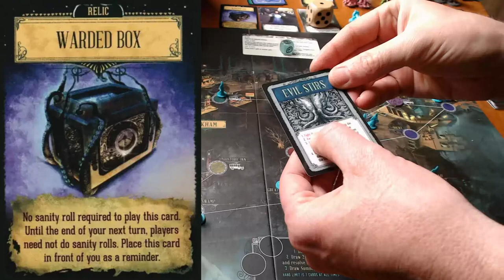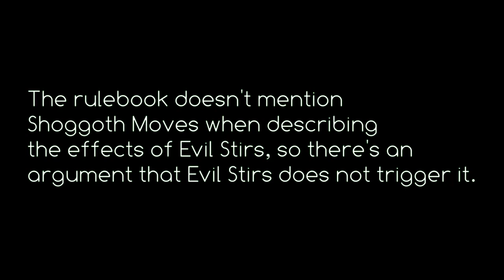Let's play Pandemic: Reign of Cthulhu (board game) Round 3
The game continues in an alternate reality. Can the Occultist and Hunter defeat the fanatical cultists of the Old Ones, or will I lose the game. AGAIN?